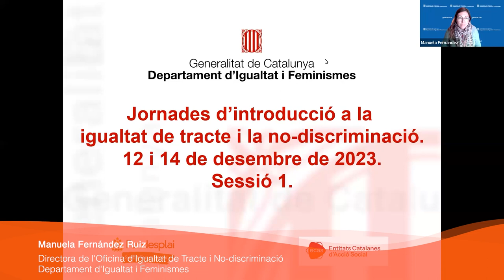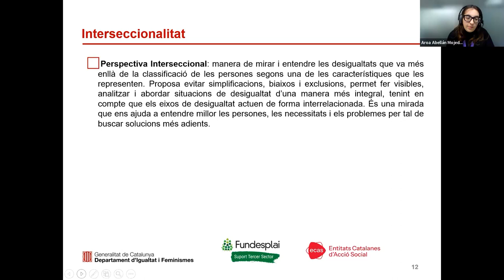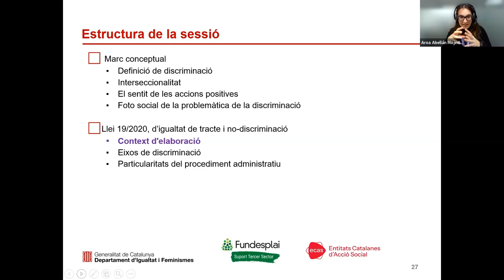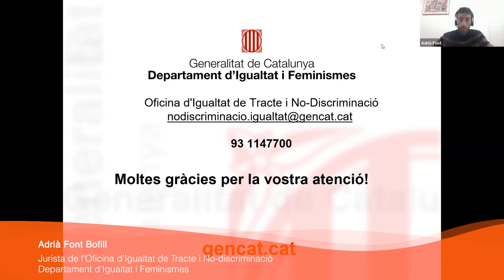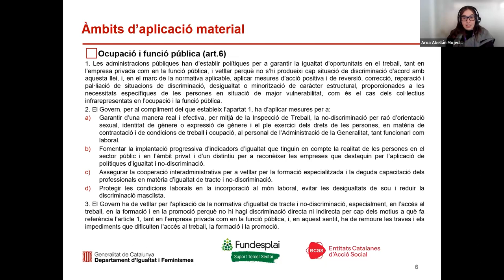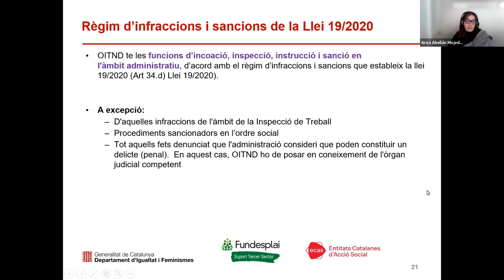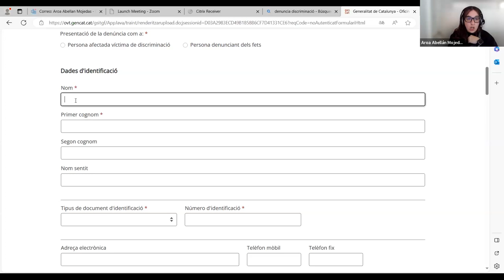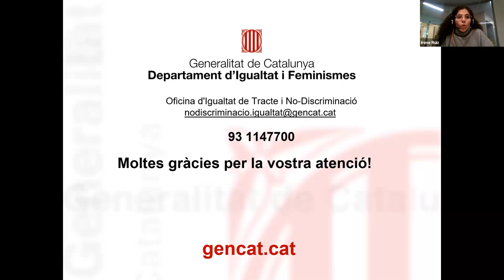Jornades d'introducció a la igualtat de tracte i la no-discriminació (12 i 14/12/2023)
PRESENTACIÓ
Aquest curs ofereix una formació introductòria en matèria d'igualtat de tracte i no-discriminació. Pretén dotar al personal tècnic dels coneixements i els recursos necessaris per detectar i abordar una situació de discriminació en el context de l'exercici de la funció pública.

La Llei 19/2020, del 30 de desembre, d'igualtat de tracte i no-discriminació, regula l'exercici del dret de les persones, físiques o jurídiques, públiques o privades, a la no-discriminació i a la igualtat de tracte, fixa els principis que han de regir l'actuació dels poders públics en aquest àmbit, i estableix un seguit de mesures destinades a prevenir, eliminar i corregir les formes de discriminació en el sector públic i en l'àmbit privat, d'acord amb les competències que la Generalitat té reconegudes.

En aquest sentit, l'article 32 diu que totes les administracions públiques han d'impulsar la formació obligatòria del personal, funcionari o laboral, amb una atenció especial a la magistratura, el personal de centres penitenciaris, els cossos i forces de seguretat, el personal docent, els professionals de la salut i les autoritats locals, així com aquells professionals que fan tasques de prevenció, detecció, assistència, atenció i recuperació.

OBJECTIUS
- Conèixer el marc conceptual de la no-discriminació des d'una perspectiva interseccional.
- Adquirir els preceptes bàsics de la Llei 19/2020 d'igualtat de tracte i no-discriminació.
- Incorporar a la pràctica de les funcions pròpies del lloc de treball els continguts horitzontals de la Llei 19/2020.

PROGRAMA
- Què entenem per discriminació?
- Context d'aprovació i implementació de la Llei 19/2020 d'igualtat de tracte i no-discriminació.
- Marc conceptual
- Àmbits d'aplicació material
- Paper central de les víctimes
- Planificació estratègica en la igualtat de tracte i la no-discriminació
- Servei de denúncies i atenció a víctimes de discriminació
- Conclusions: propostes i reptes

PROFESSORAT
Manuela Fernández Ruiz
Directora de l'Oficina d'Igualtat de Tracte i No-discriminació
Departament d'Igualtat i Feminismes

Aroa Abellán Mojedas
Professional de la Federació d'Entitats Catalanes d'Acció Social

Adrià Font Bofill, jurista de l’Oficina d'Igualtat de Tracte i No-discriminació

Irene Ruiz Ovejero, jurista de l’Oficina d'Igualtat de Tracte i No-discriminació